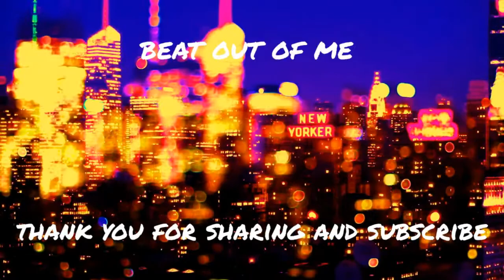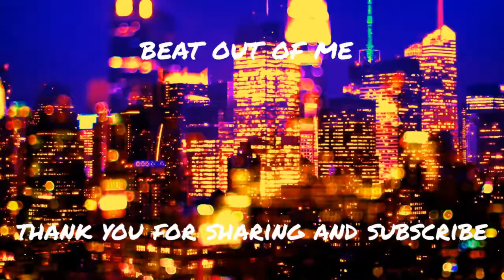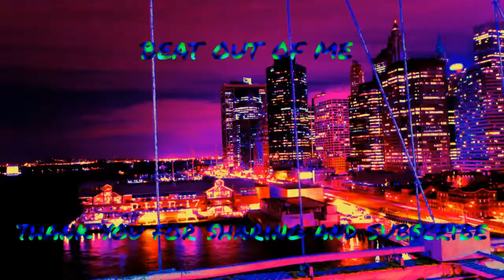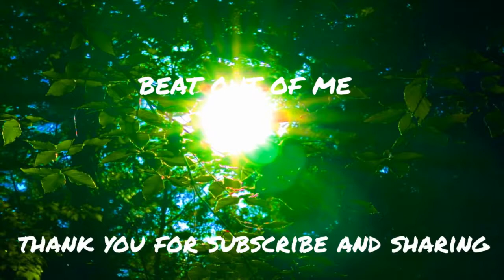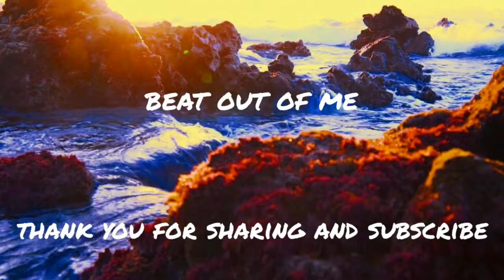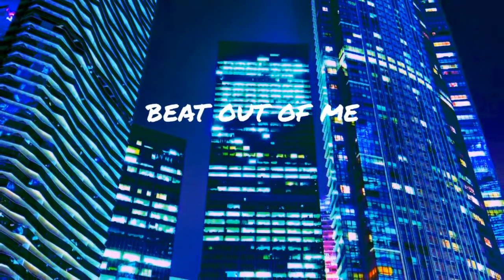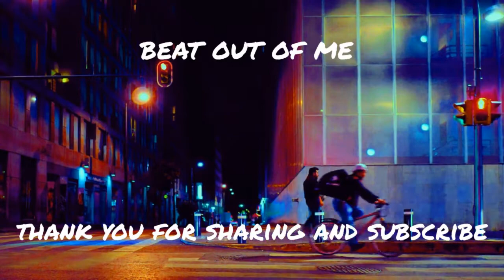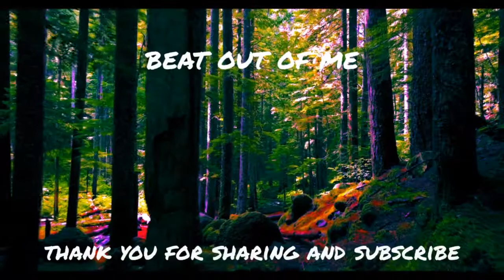Beat out of me - Road to sun [Hiphop mix]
00:00       Aimless - Dreamscape tape [lofi hiphop]
14:27       DLF Music - Escape [Hip-hop rap]
16:44       Fifteen September - Not My Responsibility [Hip hop rap]
19:38       HGalo - Our night [Lofi Hip hop ]
23:30       MattOxi - In Toyoko Waiting 4 The Train [Hip hop rap]
25:50       Mtkn - summer [hip-hop & rap]
28:30       Ovmei - taxi please [triphop]
31:00       Run it up JJ -  What's good  [Hip hop rap]
35.53      Sappy - The Trap [Trap]
38:00      Simulate - Problems [Hip hop]
40:05     urbn - love [Hip-Hop & rap]